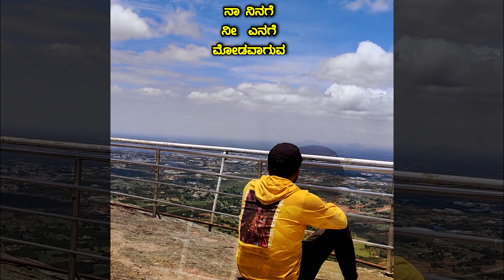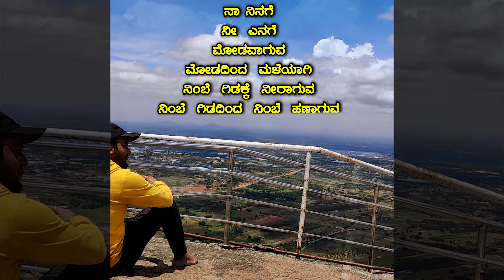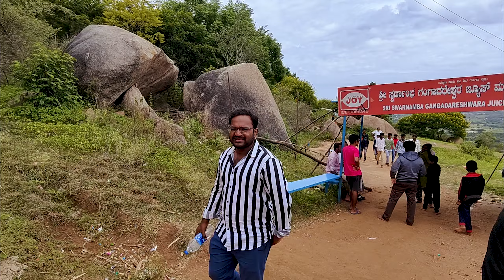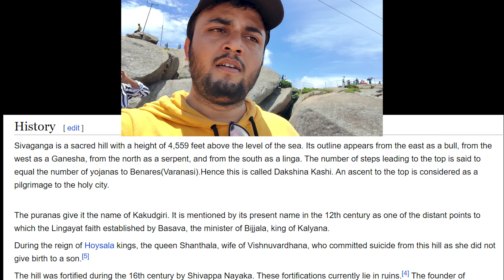Shivagange Betta | Shivagange Hills | Shivagange Trek | ಶಿವಗಂಗೆ | ಶಿವಗಂಗೆ ಬೆಟ್ಟ | Tumkur | Kannada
Best weekend trip place near bangalore. A day out to nearest place from bangalore.